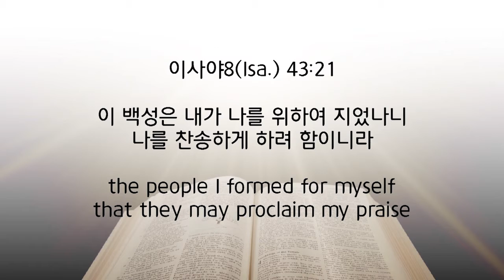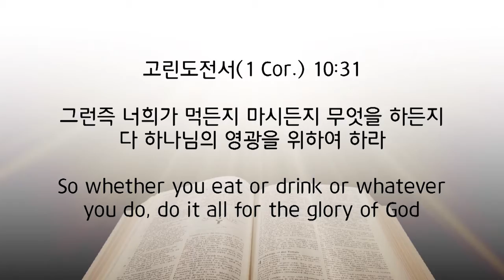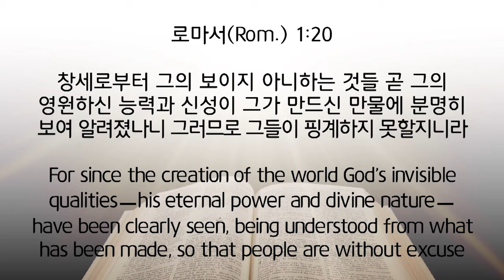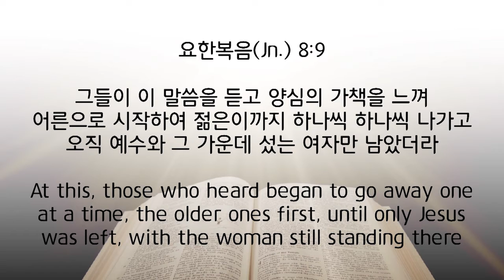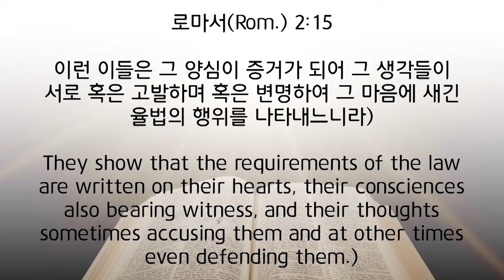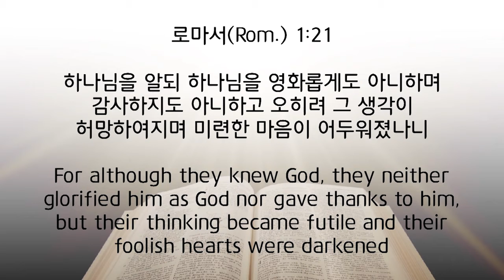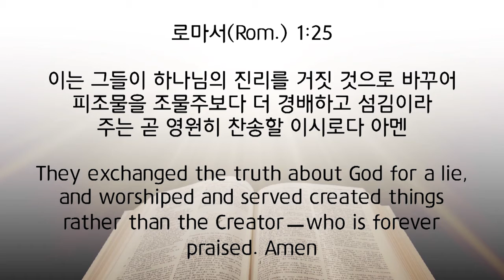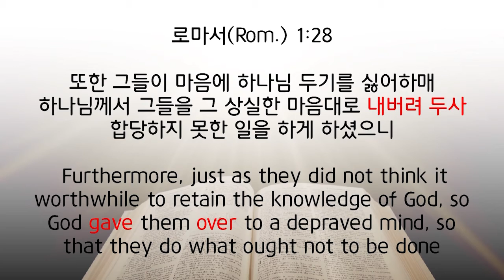허연행 목사-로마서(4)하나님의 진노